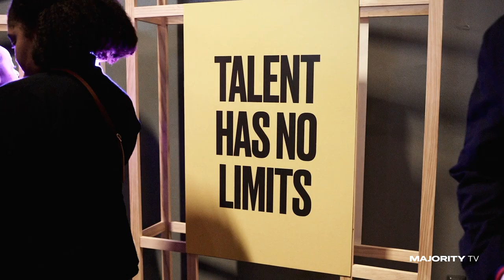MAJORITY TV: SPOTLIGHT SERIES - Tobe Nwigwe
MAJORITY TV sits down with first-generation Nigerian-American artist Tobe Nwigwe. From blending cultures to "make purpose popular" see how Tobe's voice is empowering others. The exclusive, as he wraps up The Ivory Tour in Houston, TX.